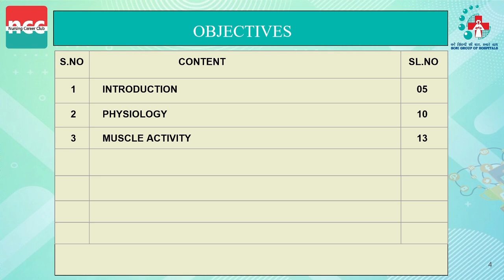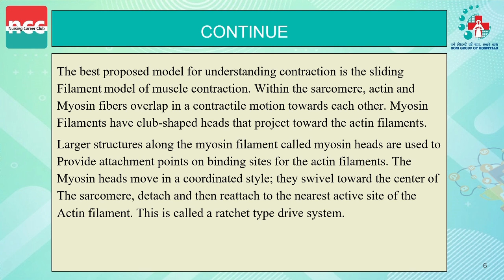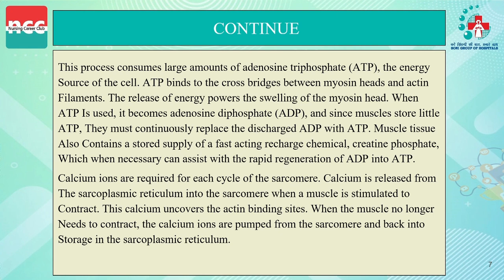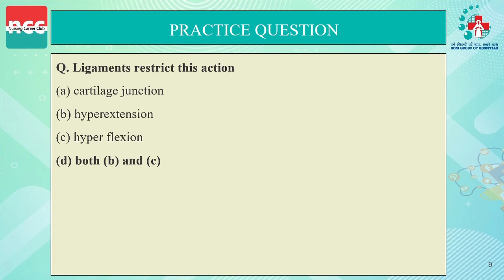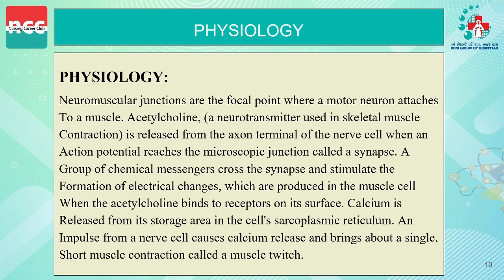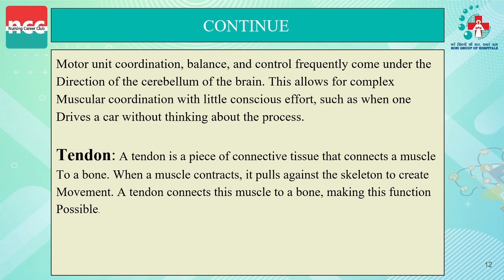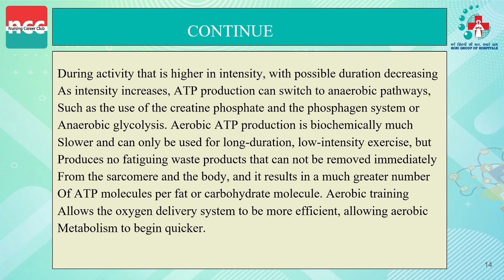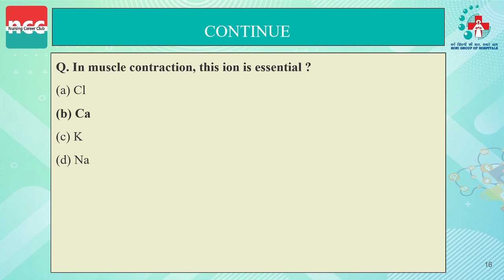B.Sc. 1.2.3 – MUSCULAR SYSTEM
Timestamps
00:00 Table of Content
00:45 Introduction | Muscles
05:47 Cardiac Muscle
07:02 Practice Question
07:28 Physiology
11:52 Muscles Activity
15:27 Practice Question

B.Sc. Nursing...
Nursing Career Club (NCC) provides all the learning courses requires by the student in the comfort of one click...